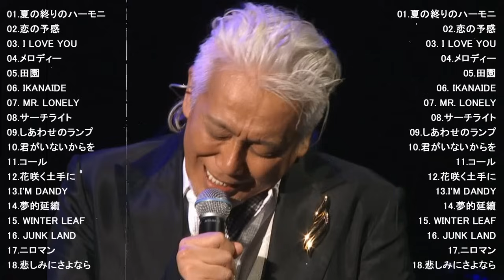玉置浩二2024年ベスト - 広告なし ♫♫ 史上最高の曲 ♫♫ ホットヒット曲